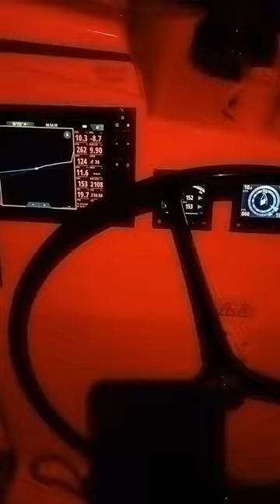Transat 2023 Piment Rouge - Episode N•8 - One night on board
► Las Palmas, almost an unavoidable stopover on the Atlantic route from Europe, welcomed thousands of sailors during the month of November, when the north-easterly trade winds begin to set in. These crews included a total of 1,300 sailors flying the ARC colors (ARC and ARC +) aboard 253 sailboats.
During our visits to the pontoons, we got a measure of the Starlink revolution: only one entrant was equipped last year, compared with 80% of the fleet today... The quality of the connections offered by this satellite operator makes it possible to efficiently follow weather developments, keep in touch those ashore and even work as if at the office! For the first time since we’ve been following ocean-going crews, Vincent, aboard Outremer 51 Piment Rouge, will be sharing his transatlantic passage with us via his videos, which we’ll be relaying.
Another special feature of this 2023 edition will be the large number of diesel cans strapped to the guardwires: in a context of very light winds, unusual for the season, the engines (authorized with a penalty for the Multihull category) are likely to be much in demand aboard many of the multihulls.
After two weeks of seminars, meetings and safety inspections, the atmosphere on the docks was becoming truly electric during the last three days running up to the start. Studying the weather, stocking up on fresh supplies, washing fruit and vegetables - everyone realized that there was an ocean to cross... Some crew members are more Zen than others: the oldest sailor in the ARC, Joff Hutchinson, 89, declared: “I’ve been sailing for 82 years and I’ve always wanted to cross the Atlantic. Now that my sons have retired, there’s no better time”.
The start was relaxed, with the fleet setting off in a light southerly breeze and glorious sunshine, guaranteeing a smooth start for everyone to get their sea legs.